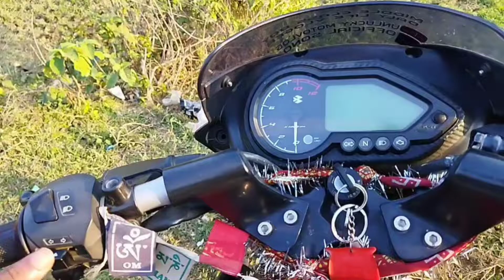Pulsar 125//pulsar bike riding//pulsar bike riding status 😮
that's amazing power and performance 🏳️
best bike of 125 cc 👍